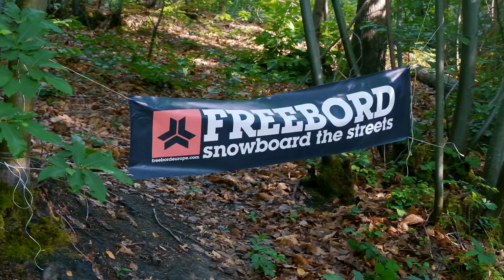FREEBORD - PSS22 - BSV 2022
Highlights of the Paris Slopestyle 2022 (PSS22) during the STS Tour 2022.
Also my participation for Freebord Rider Awards 2022 (FRA) hosted by @freebord
Thanks to all the riders and participants involved in this event. Hope to see you next year.

Film & Edit : Alexandre Pallastrelli
Song: Puppet on a String - Night Beats